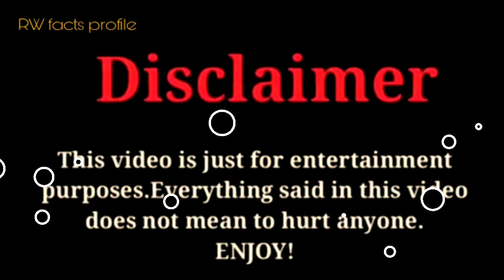ZHC vs Benji Krol vs Charli D'Amelio |Lifestyle Comparison 2024 |RW Facts & Profile